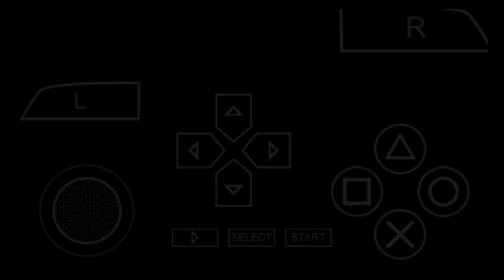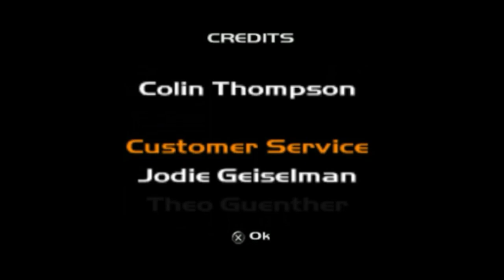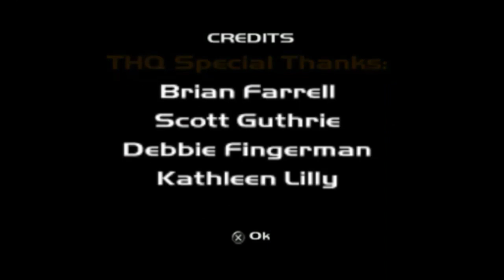Wall-E - gameplay [psp] - part 9 end game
Pada mulanya Wall-E bukanlah sebuah game melainkan sebuah film yang berhasil diproduksi oleh Pixar Animation Studios dan dipublis oleh Walt Disney Pictures. Sang sutradara yaitu Andrew Stanton. Wall-E adalah robot yang berperan sebagai tokoh utama. Suara yang digunakan merupakan suara mekanik bukan suara asli manusia. Film ini bercerita tentang bumi dan robot Wall-E yang mempunyai misi membersihkan sampah dari muka bumi.

Dikemas dalam bentuk video game, dikembangkan oleh Heavy Iron Studios dan Asobo Studio pada platform MAC, PC, PS2 dan PSP yang dipublikasikan pada 11 Desember 2008 oleh THQ di Amerika Utara. Wall-E memiliki misi yang sangat menarik dan inovatif. Wall-E dapat berubah bentuk guna melewati setiap rintangan yang ada dihadapan. Disamping itu Wall-E dapat mengisi sumber energi dari matahari. Dapatkan berbagai item guna memaksimalkan fungsi yang ada. Ditampilkan dengan grafik yang sangat baik, perenderan yang amat halus membuat tampilan menjadi sangat maksimal.